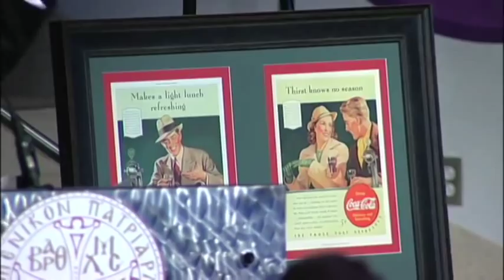Coca Cola Event in Atlanta, GA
Reception-Dinner hosted by Muhtar Kent, President/CEO of the Coca-Cola Company on Thursday, October 29, 2009